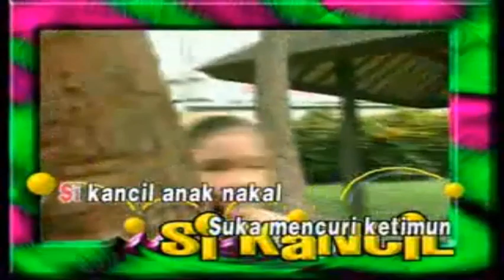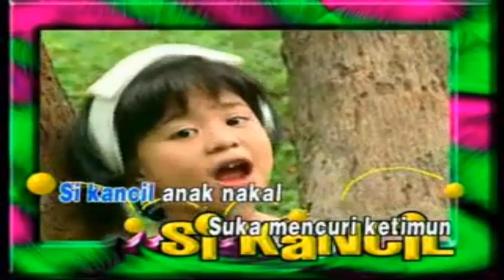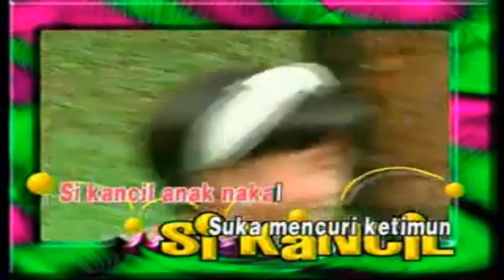Savira - Si Kancil (Official Music Video)